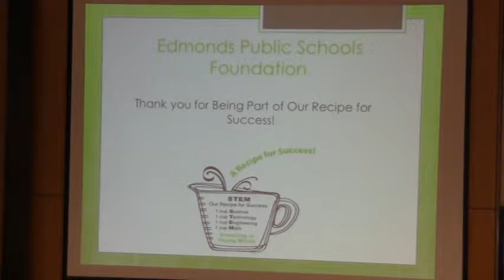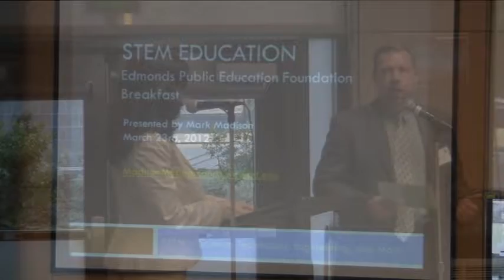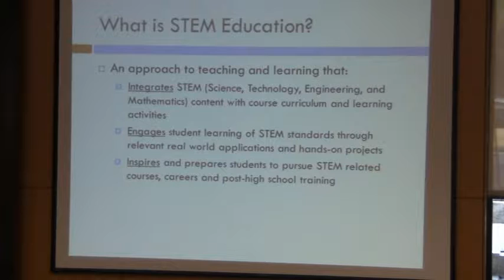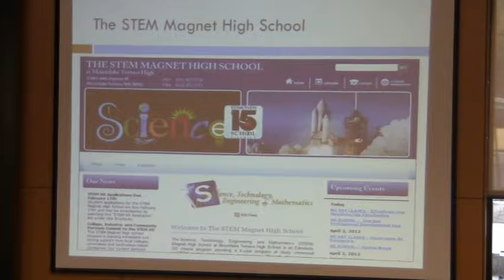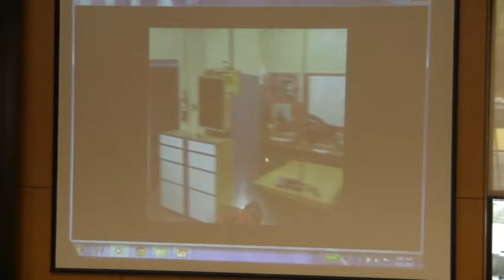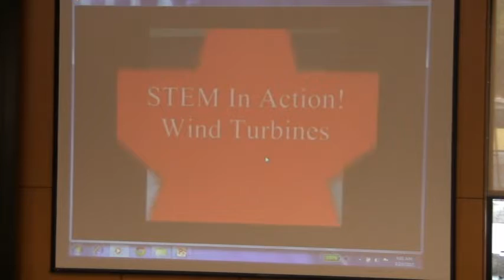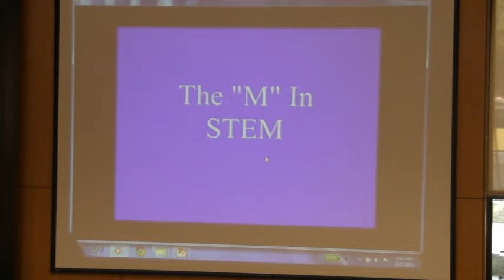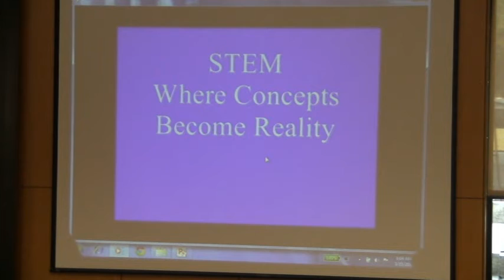STEM Presentation March 23,2012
From the HBN Hawk TV archives, STEM Presentation at the Edmonds Public School Foundation Breakfast March 23, 2012.